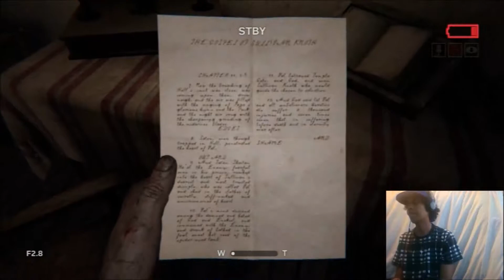Outlast 2[#02] (WHAT THE HELL IS GOING ON)(LYNN CHEATED ON ME)